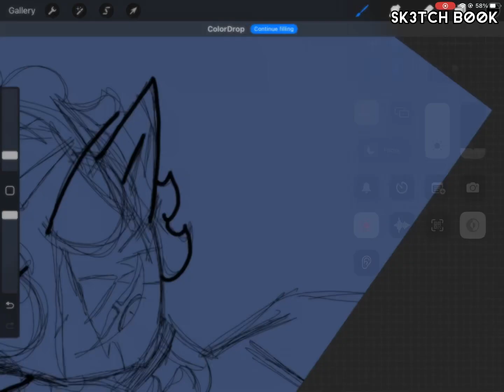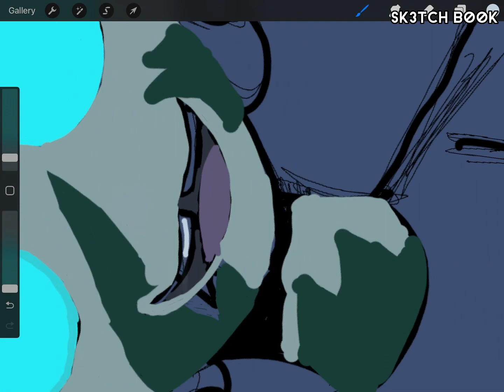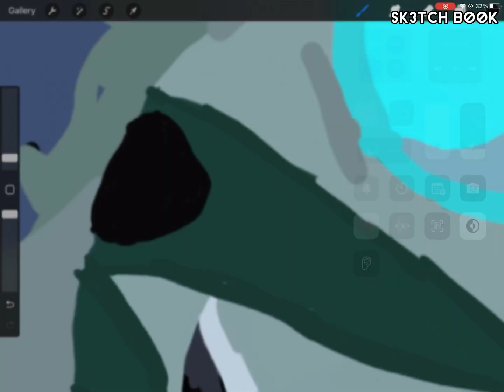Possessed Hunter Speed Drawin | Sk3tch B00K